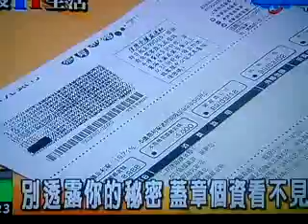發明王_日本新品小物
新聞6一下~